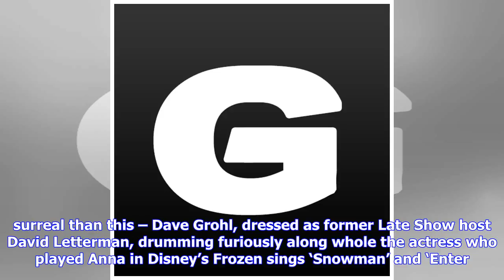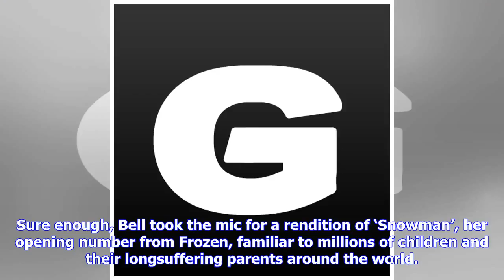Breaking News | Watch: dave grohl and anna from frozen perform fancy-dress metallica mash-up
Watch: dave grohl and anna from frozen perform fancy-dress metallica mash-up

Thursday 2nd November 2017 by Andy Hill Contributor Photos by Still Actress Kristen Bell joins Foo�s...